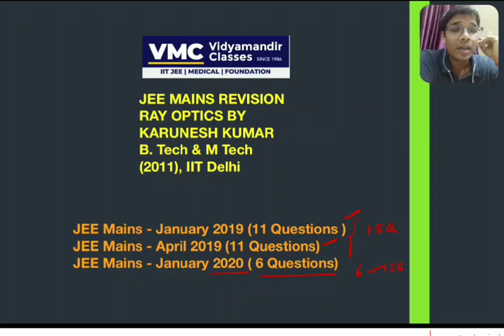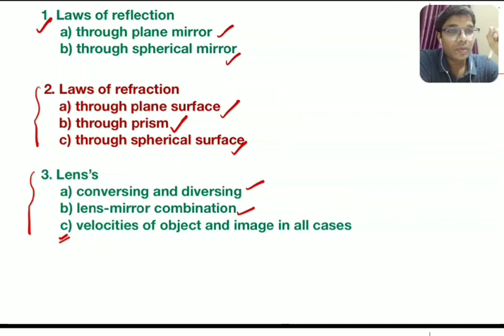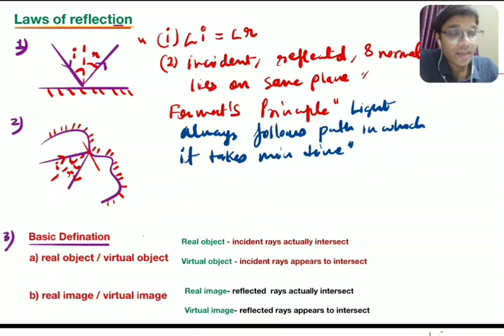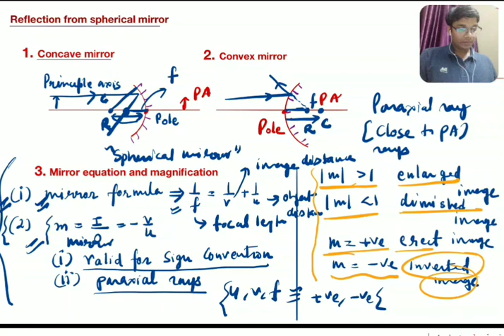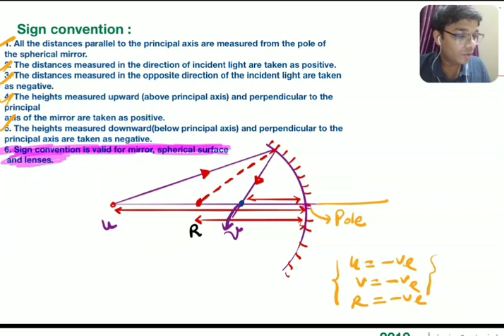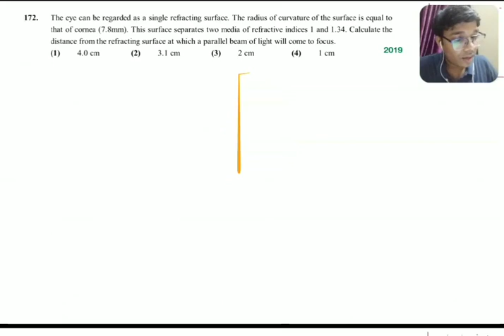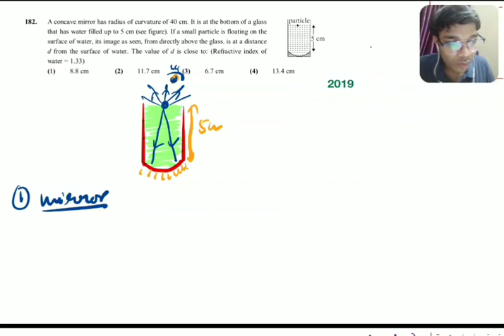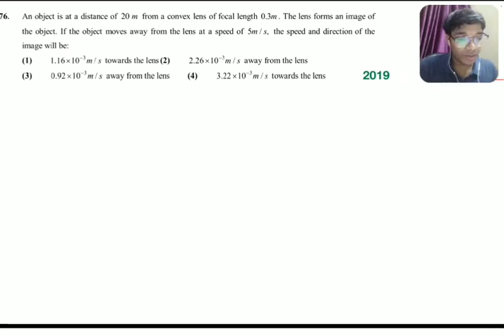Revise Ray Optics in 90 mins for JEE Main | Get full marks | Vidyamandir Classes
JEE Main 2020 - Revision course - Live Webinar 29 - Physics - Ray Optics is the twenty ninth Live webinar in the JEE Main 2020 - Revision course by VMC which has been made FREE for everyone. This is being done to ensure that all aspirants of JEE Main 2020 can benefit in this tough pandemic time from their home.